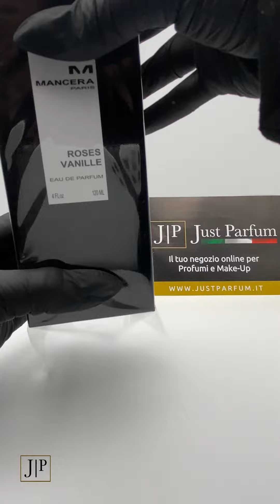Mancera Roses Vanille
Just Parfum , Mancera Roses Vanille